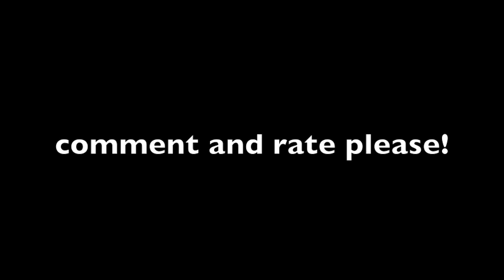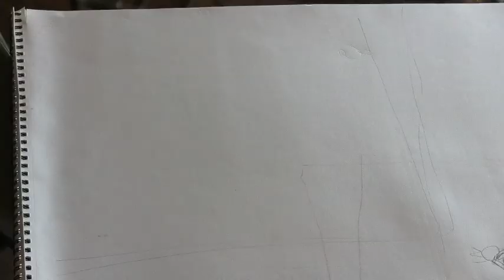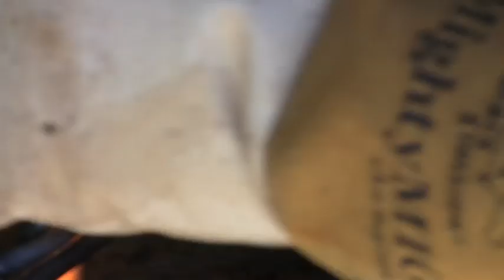art welding using acetylene tack and bend method. hdc cobra torch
How to weld art using the tack and bend method.DHC Cobra torch. Tack and bend is a method of creating steel sculptures using steel rods and an acetylene torch to bend and weld the rods into a sculpture. Steel and other metals can be used. I am using the torch in this video exclusively but this method can be made more efficient with the use of bolt cutters and a mig welding machine.